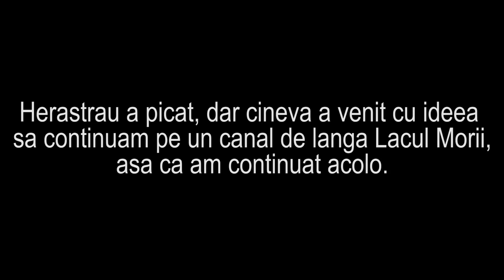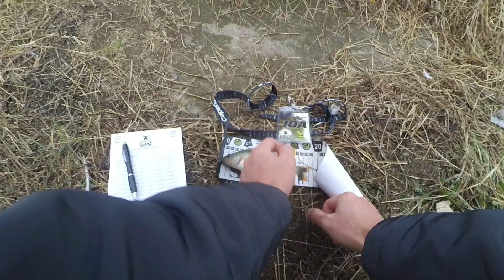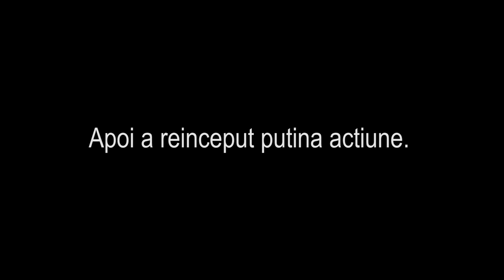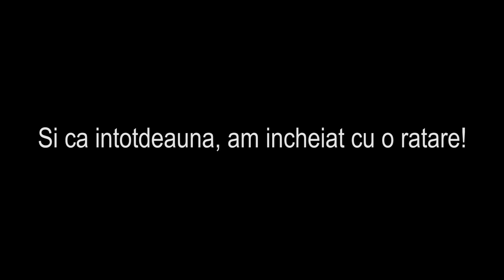Concurs de Pescuit la Rapitor UFPC#4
Camera folosita
Cablu date/ incarcator
Jiguri folosite
Pescuit la Rapitor la Rosu langa lacul Morii, pe ger si vant. Bibanului nu am reusit sa ii dau de cap dar m-am salvat cu cativa strapi. Dupa ce proprietarul lacului Herastrau ne-a spus dimineata ca nu ne lasa sa mai desfasuram concursul a trebuit sa gasim o solutie alternativa si iata cum am ajuns sa pescuim la Rosu.